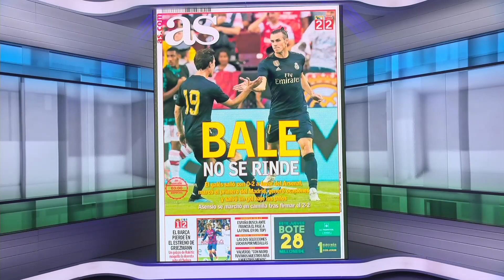Is Gareth Bale's Real Madrid exit nearing a resolution? | Transfer Talk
ESPN FC's Steve Nicol and Shaka Hislop assess Zinedine Zidane's comments following Gareth Bale's performance vs. Arsenal, stating "the situation hasn't changed" in regards to Bale's uncertain future with Real Madrid.